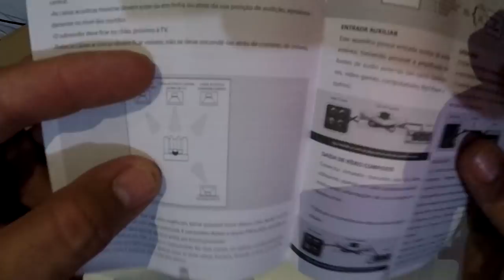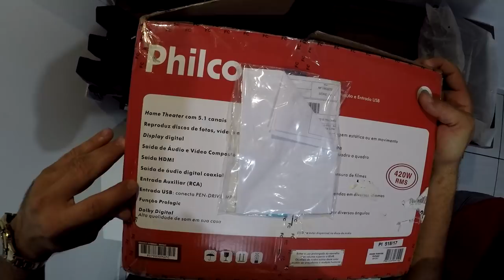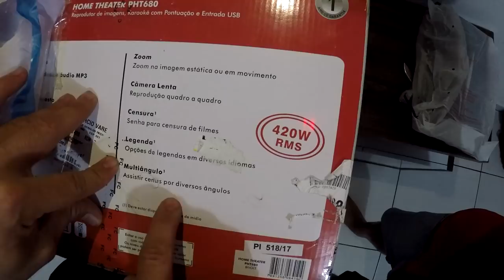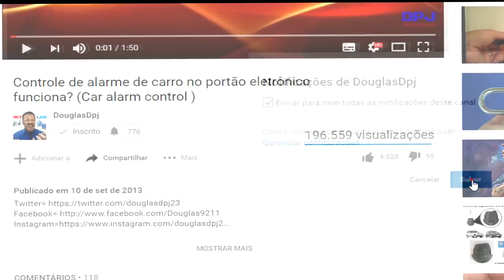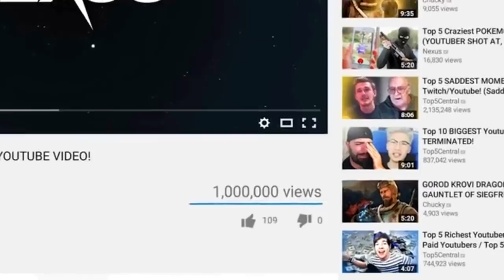UNBOXING HOME THEATER PHILCO PHT680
FACEBOOK DO DEIBSON

Você está querendo comprar  um Home Theater com um excelente custo beneficio e não tem ideia por onde começar? Vamos la veja o vídeo até o final e descubra se atende as suas necessidades.

2020